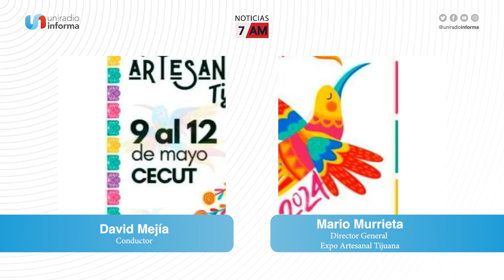Expo Artesanal Tijuana 2024. Del jueves 9 al domingo 12 de mayo en el Cecut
Esta mañana en Noticias7AM entrevistamos vía telefónica a Mario Murrieta, Director General de la Expo Artesanal Tijuana.

Tema: Expo Artesanal Tijuana 2024. Del jueves 9 al domingo 12 de mayo en el Cecut.